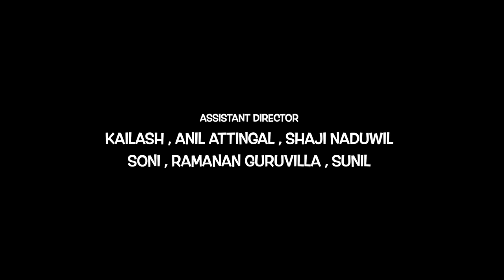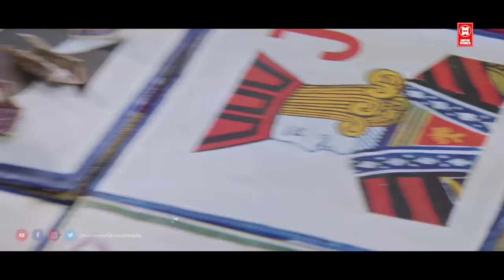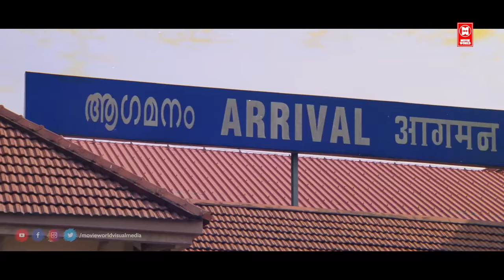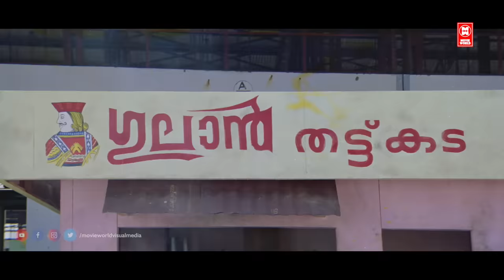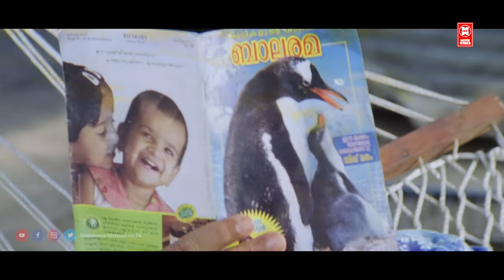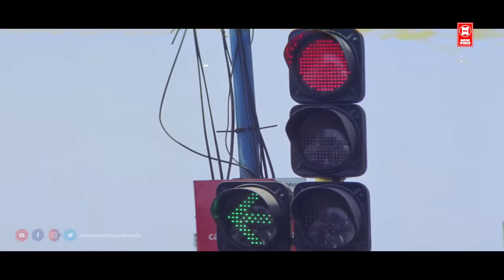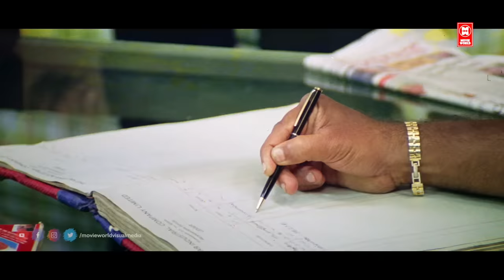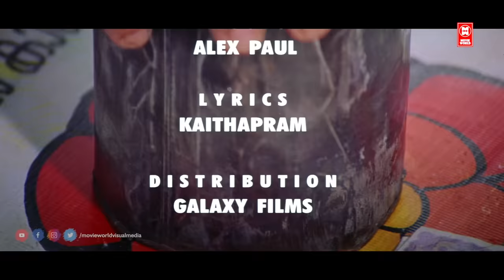Mammootty Latest Telugu Movie | Thuruppugulan Telugu Movie | Latest Telugu Movies 2022 Full Movie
Thuruppugulan is a Telugu action comedy film directed by Johny Antony and written by the Udayakrishna/Siby K. Thomas duo. The film stars Mammootty, Sneha, Innocent, Jagathy Sreekumar, Salim Kumar, and Harisree Ashokan. The music was composed by Alex Paul.

The film follows Kunjumon, a Calicut-based street restaurant owner, who is known by his nickname 'Gulan'. The film was released on April 14, 2006 and coincided with the 'Vishu' festival.
Starring Mammootty
Sneha
Innocent
Jagathy Sreekumar
Salim Kumar
Harisree Ashokan
Distributed by Playhouse Through PJ Entertainments UK
Release date
14 April 2006
Running time 155 minutes
Country India

|| ANTI-PIRACY WARNING ||
*COPYRIGHT PROTECTED*